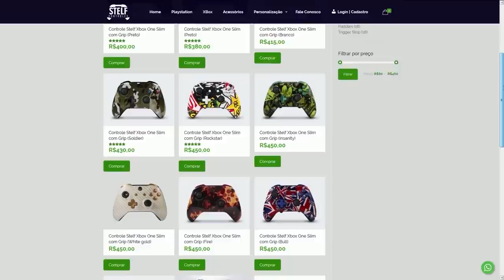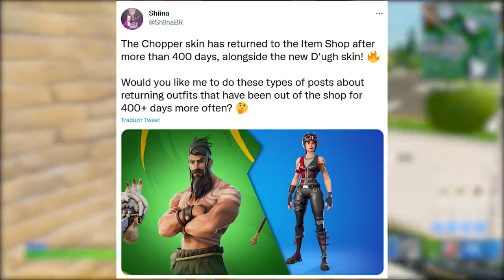FORTNITE - NARUTO SKIN CHEGANDO, NOVA TSUKI ESTILO e NOVIDADES?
Fala gurizada, nesse vídeo comento novidades do Fortnite Battle Royale, skin Naruto, novo estilo skin Tsuki, desafios semana 11 e mais. Espero que gostem :)

Programa para editar: Adobe Premiere